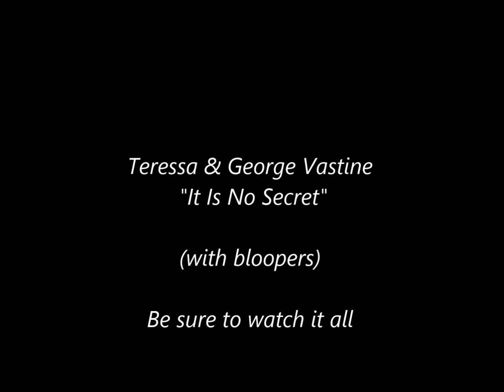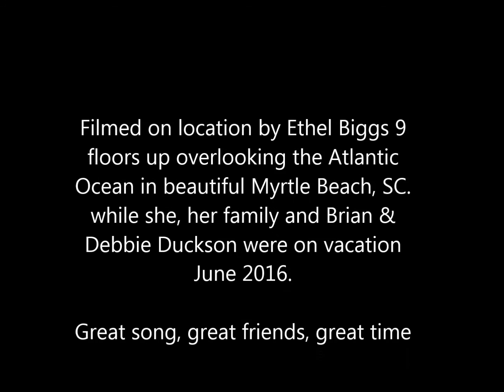It Is No Secret with bloopers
Fun time with good friends.